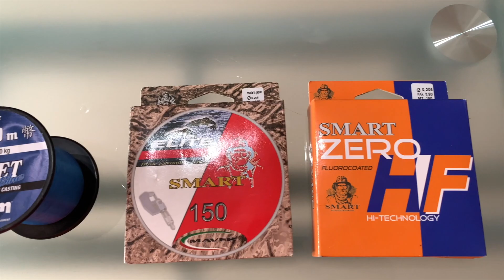TUTORIAL TROTA LAGO PARTE 2/3 (Piombi e vetrini)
Secondo tutorial dedicato alla pesca della trota in lago.
A differenza del primo filmato dove la facevano da padrone i galleggianti, in questo video non saranno minimamente presi in considerazione. 😄
Tratteremo infatti di piombini, vetrini, razzetti, saltarelli e zavorre varie che insieme creano delle varianti che vanno a comporre la cosi' detta pesca a "tremarella" fatta di recuperi, saltelli e sollecitazioni varie che servono a stimolare nei salmonidi l'istinto predatorio.
Cerchero' come sempre di mostrarvi al meglio quelle che sono le lenze, le montature che io utilizzo in fase di gara e di pesca in genere, con qualche consiglio sulle azioni delle canne, delle misure dei mulinelli, fino anche ai vari diametri di fili ed ami. Buona visione 🎣